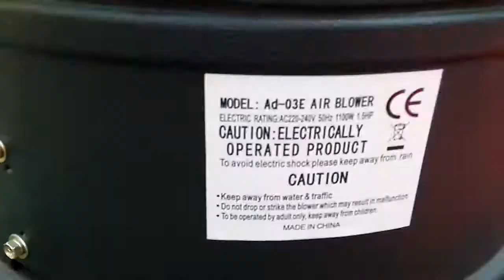inflatable Bugs Bunny air sky dancer,Inflatable air tube Dancer !